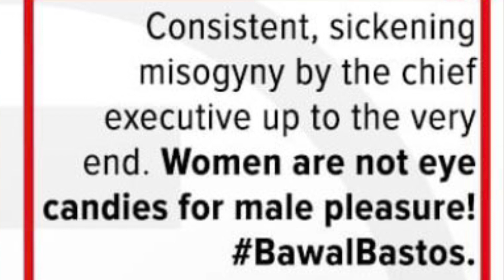ANG TRABAHO KO NALANG NGAYON MAGTINGIN NG BABAE|| BINATIKOS NG GABRIELA